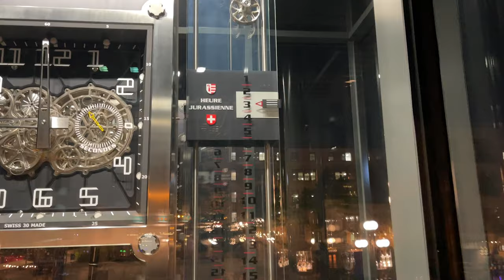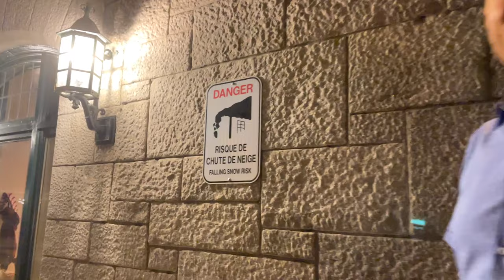A Colourful Night Ride Through Quebec City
We took a very colourful evening carriage ride through Quebec City and we got to thank our horse with lots of carrots!